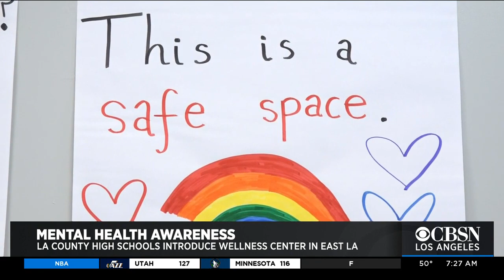New Wellbeing Center at East LA High School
mental health wellbeing center east la high school esteban torres